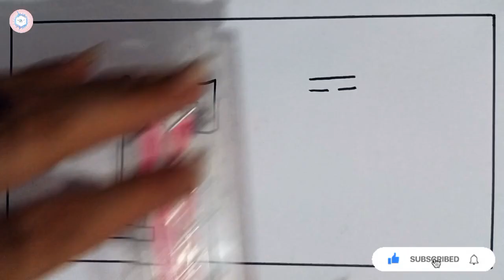Defence Day Drawing | How to Draw Defence Day Drawing Easy | 6 September Drawing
6 september pakistan defense day 2023
6 september 1965
6 september air force
6 september drawing easy
drawing tutorial
beautiful scenery drawing
pakistan zindabad drawing
14 august pakistan drawing